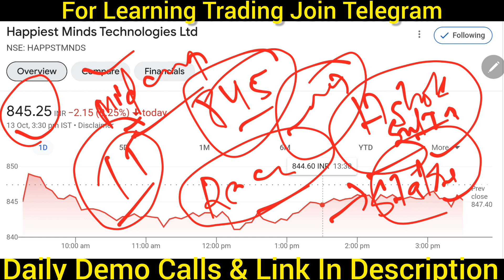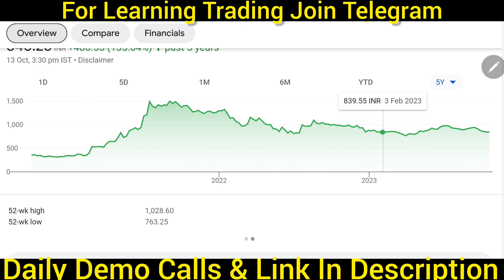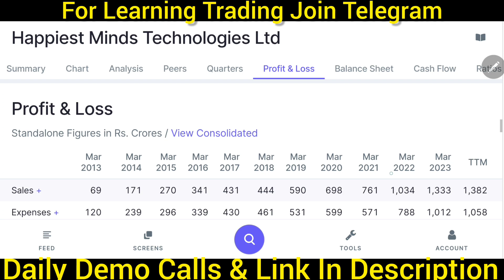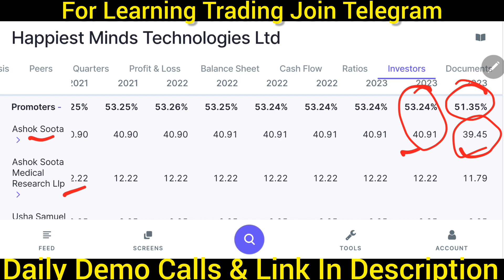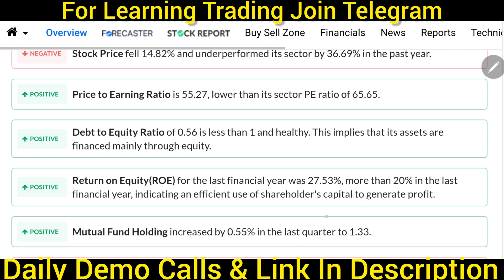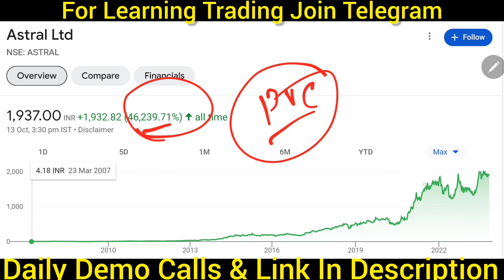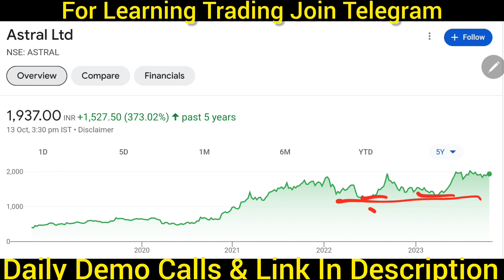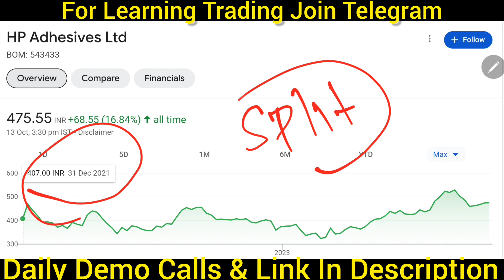Happiest minds latest news 🚨 40 के बदले 200 शेयर मिलेगा 🚨 Astral q2 results | Astral share news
Topic Cover:-

nifty tomorrow,
suzlon energy,
irfc share,irfc share news,
reliance share,
penny stocks,
penny stock,penny stocks for beginners,